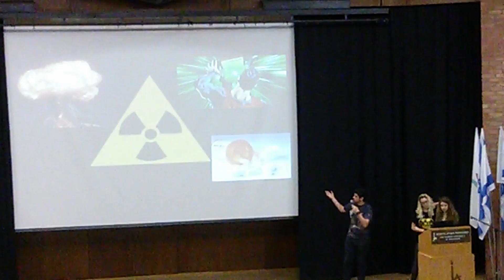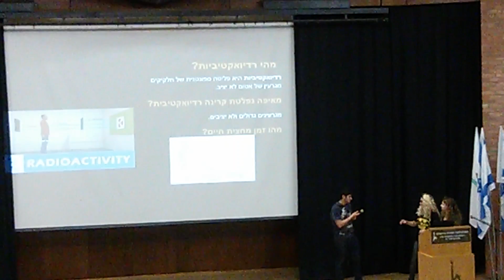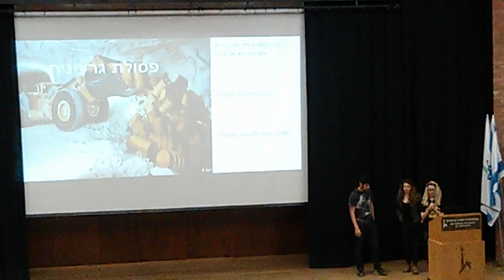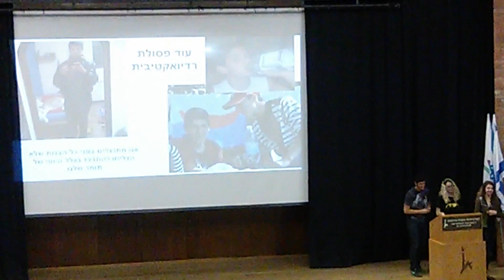פסולת קרינה רדיו אקטיבית